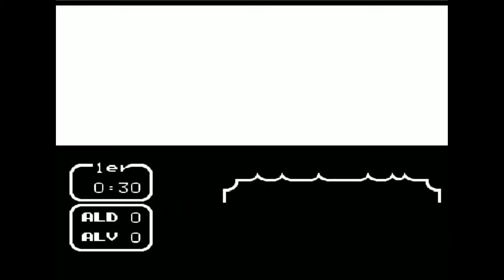Captain Tsubasa 2 LOS GALACTICOS // Partido 10 Aldosivi VS Alvarado //